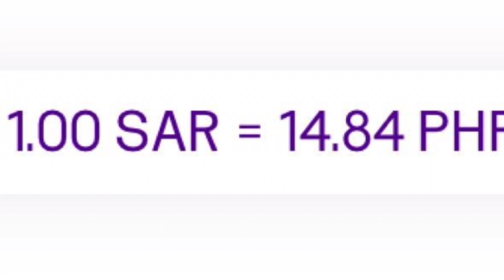UPDATE EXCHANGE RATE SAUDI RIYAL TO PHILIPPINE PESO as of February 21,2024